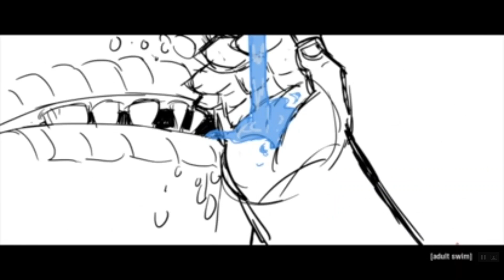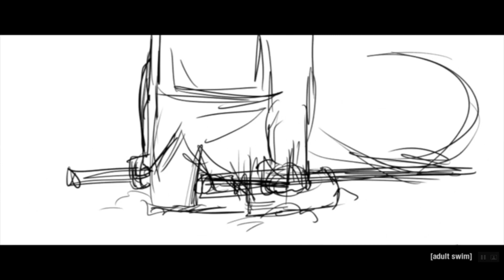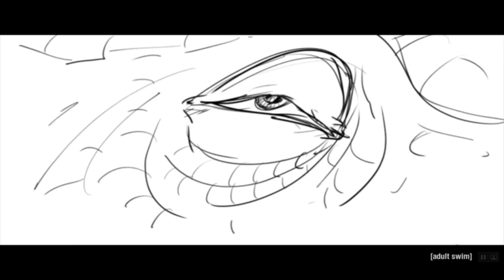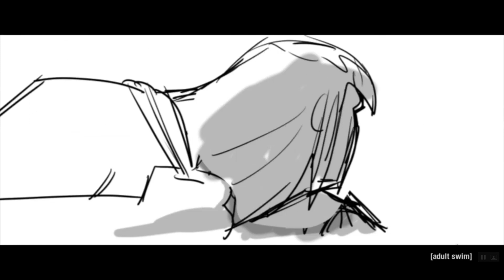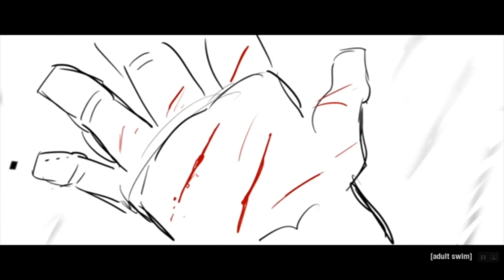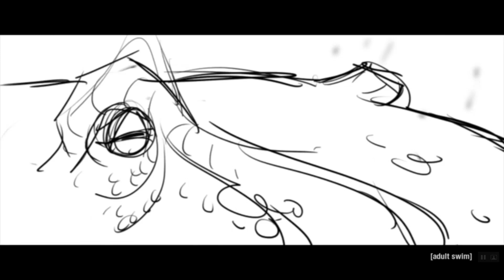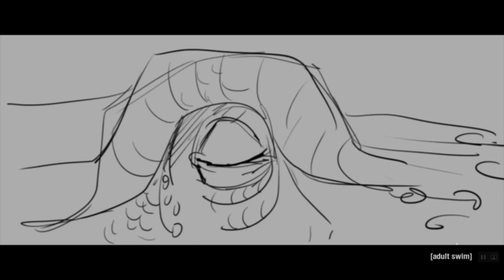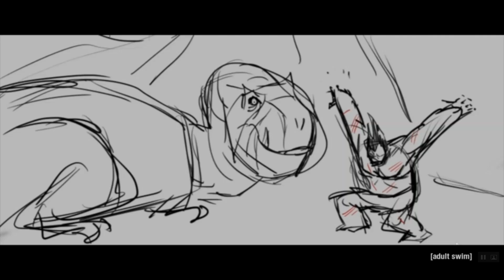Primal - Scent of Prey Animatic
Episode pitch from episode six, 'Scent of Prey' (formerly 'Scent of Death'), of Genndy Tartakovksy's Primal.